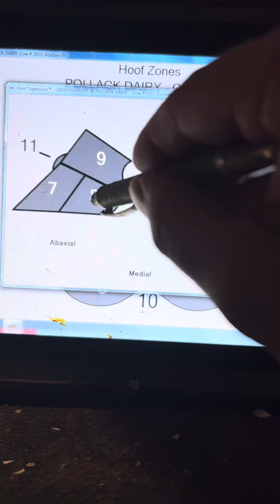ANYTHING CAN LOOK GOOD AGAIN! Voiceover coming soon!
Corkscrew claw trimmed back to normal. Voiceover coming soon explaining what’s going on.